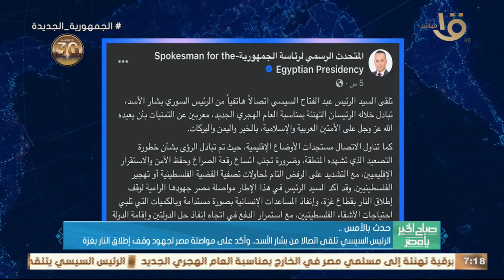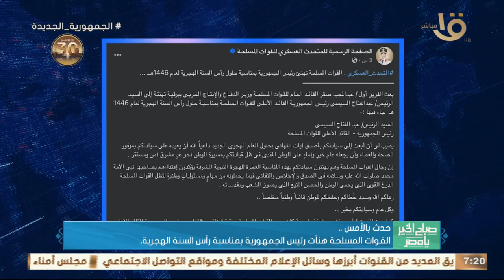حدث بالأمس.. الرئيس السيسي تلقى اتصالا من بشار الأسد..وأكد على مواصلة مصر لجهود وقف إطلاق النار بغزة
صباح الخير يا مصر | حدث بالأمس.. الرئيس السيسي تلقى اتصالا من بشار الأسد.. وأكد على مواصلة مصر لجهود وقف إطلاق النار بغزة